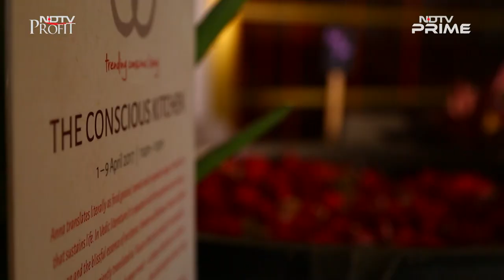Gogi Saroj Pal's Mythical Paintings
This week, we visit the Jiyo! anniversary party which pays homage to India's artisans and tribal craftspeople. There, we learned ways in which we can support heritage artists and how our food is indelibly woven into artisan livelihood. We also meet legendary artist Gogi Saroj Pal, whose interrogative art and outspoken approach are looking at how the myths we learn impact society today.